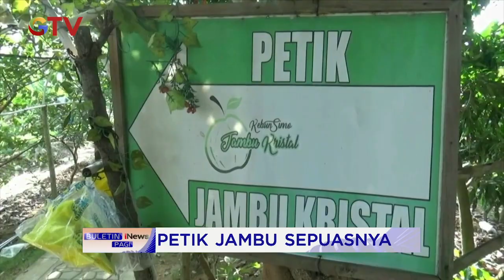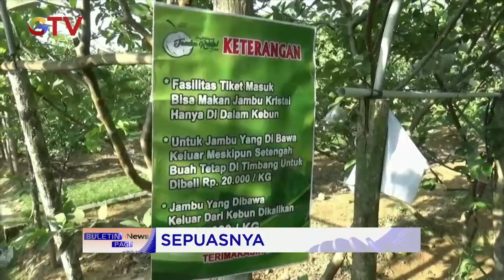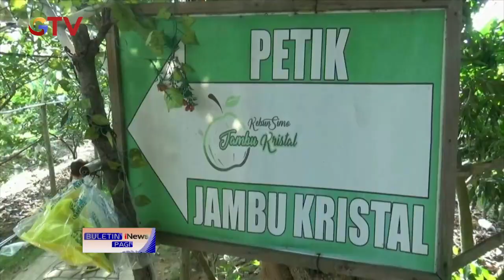Wisata Petik Jambu di Tuban, Pengunjung Boleh Petik Jambu Sepuasnya -BIP 12/10